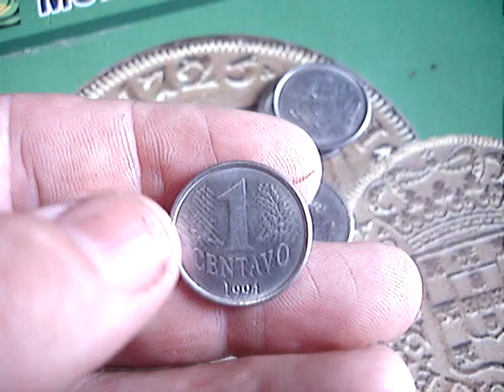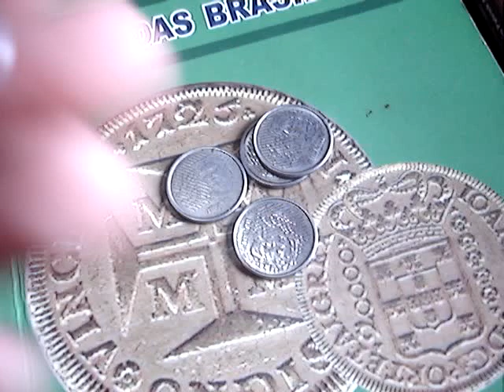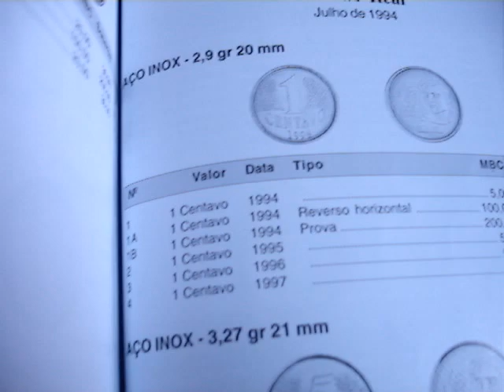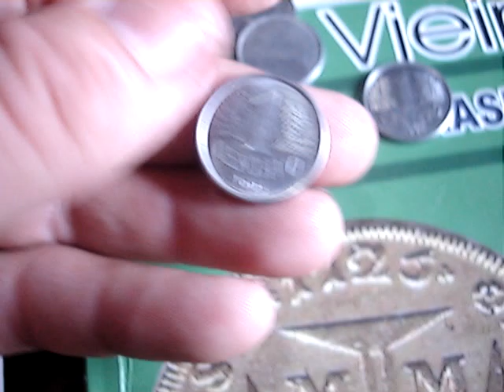moeda de 1 centavo 1994 vale 200 reais ? porque veja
neste video mostramos moeda de 1 centavo que sumiu do comercio e pode valer ate 200 rais veja